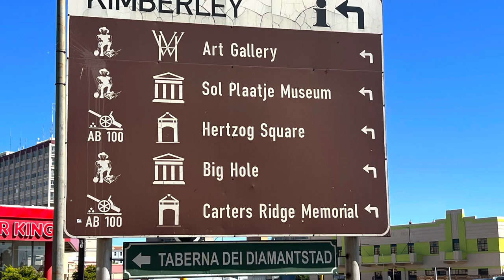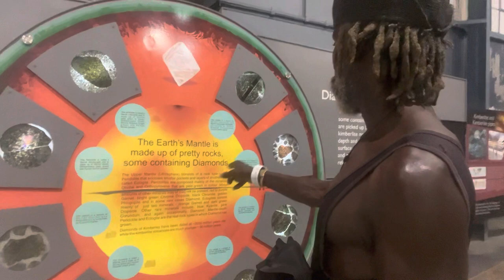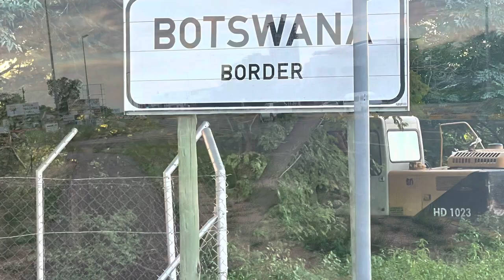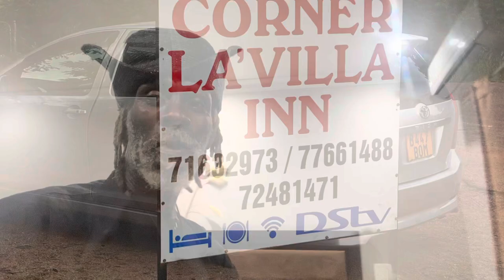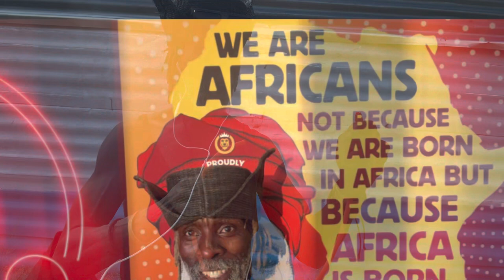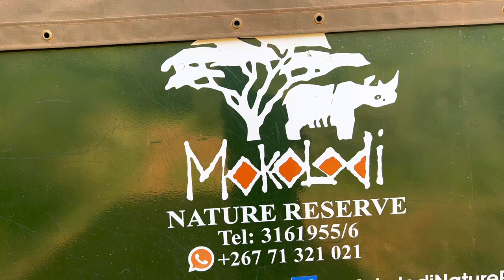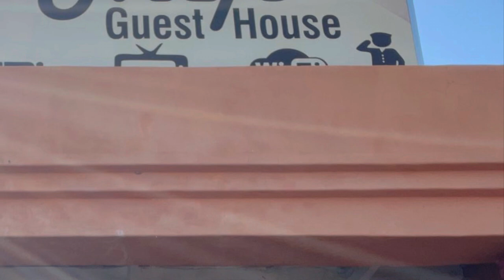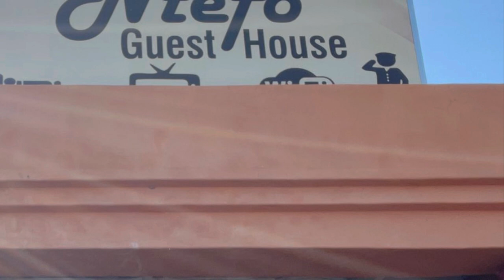Solar Breatharian Afrika series part 13. Into Botswana Afrika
God Elitom Elamin shares the trekking, walking, rucking experience going from Kimberly south Afrika to Gaborone and Mochudi Botswana Afrika: traveling with Buddhist Monk Khema Cari.